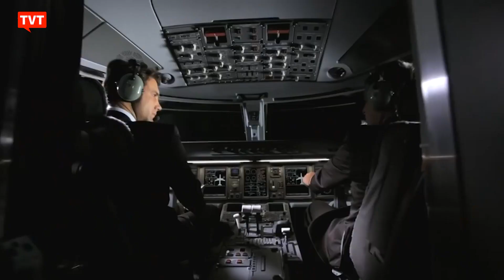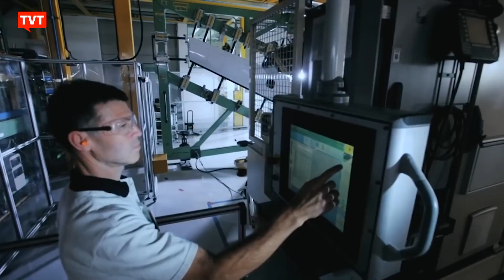Boeing cancela fusão com Embraer e trabalhadores querem reestatização 📰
No último sábado a Empresa Brasileira de Aeronáutica (Embraer) divulgou nota informando a decisão da Boeing em cancelar a fusão entre as duas empresas. Com a reviravolta, trabalhadores e especialistas defendem a reestatização da companhia